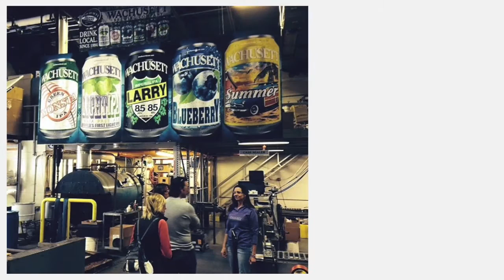2015 Bandey-Hefler Reflections, Rotary District 7910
Photographic highlights of the 2015 Rotary Bandey-Hefler Fellowship Exchange between US District 7910 and UK Districts 1110 & 1145